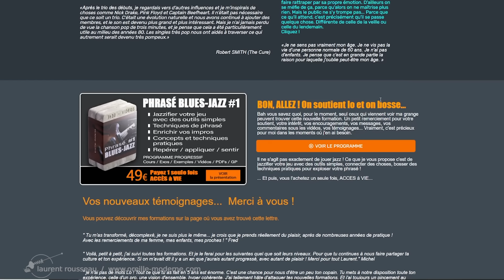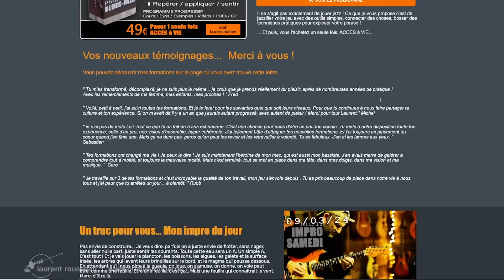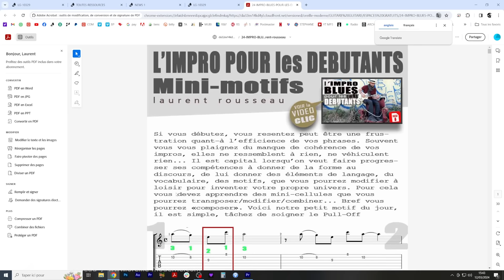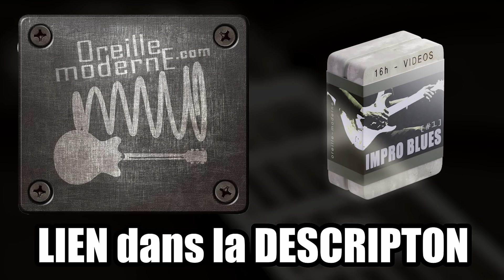la GRANGE de lo - des NOUVEAUTÉS !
IMPRO BLUES #1 (70 Vidéos - Cours et exercices)
Arrêtez de tourner en rond sur votre penta !!!

Des NOUVEAUTÉS ! Je vous invite dans ma grange... Plein de trucs cette semaine... héhé yeah !!! Bise lo

ESPACE PREMIUM – Tous les fichiers GuitarPro de tous les PDFs.
Et des trucs inédits. Le bonheur pour bosser et le meilleur moyen de me soutenir !

Pour en finir avec vos problèmes de rythme

LES BASES de L'HARMONIE (50 vidéos - Cours et Exos)
Accords / harmonisations / analyse Le bonheur quoi !!!

INTERVALLES et SYSTEME CAGED (50 vidéos - Cours et exercices):
Programme L'arme absolue pour COMPRENDRE-REPÉRER-APPLIQUER-ENTENDRE-CRÉER...

JEU AUX DOIGTS – Niveau 1 (2h50 de vidéos – Exercices spécifiques)
Organisez, automatisez, diversifiez l’action de votre main droite.

FLUIDITE, VITESSE, PROPRETE, FACILITE du jeu, et sans défauts ni crispations,

vous serez bien accueillis !

laurent rousseau, la minute utile du musicien, oreille moderne, chaine tutos guitare, la GRANGE de lo - des NOUVEAUTÉS !, comment jouer jazzy, comment jouer jazzy à la guitare, comment jouer jazzy à la guitare tuto, impro jazz blues, impro jazz blues tuto, impro jazz blues guitare tuto, impro jazz blues guitare